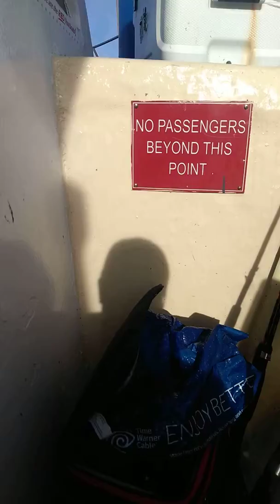LISTOS PARA LA PESCA EN LOS MARES DE NUEVA YORK